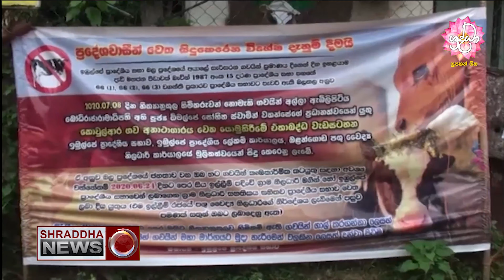සිව් දෙස පුවත්(2020-07-09)